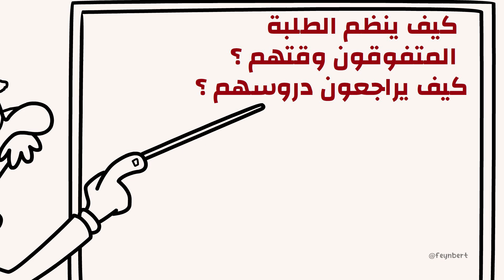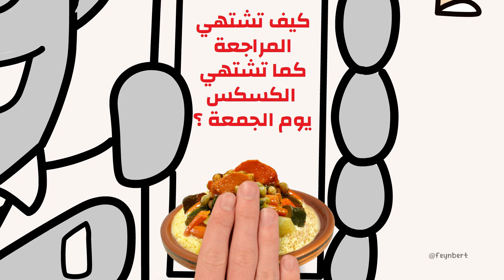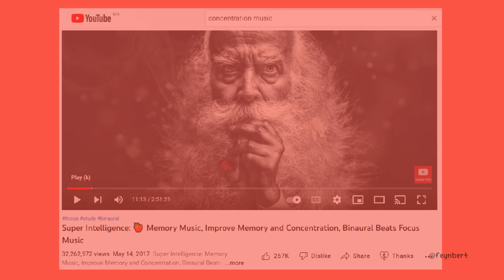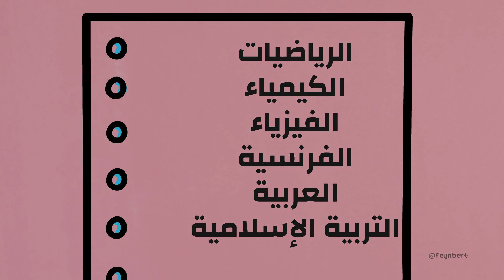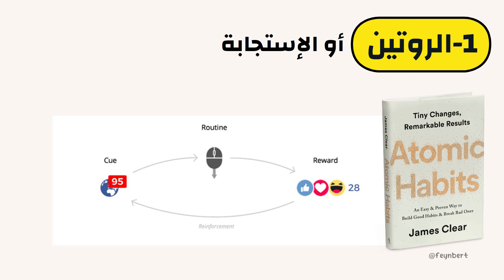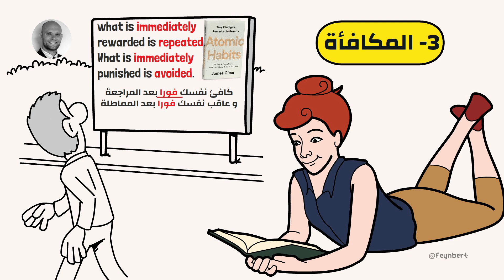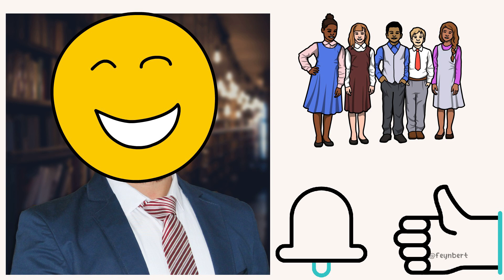لا يريدونك أن تعرف هذه الطرق الثلاثة لكي لا تزاحمهم في المراتب الأولى 😏 التفوق الدراسي حسب علم النفس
ما يُخفونه عنكم لكي لا تزاحموهم في المراتب الأولى.
( من دون تعميم بطبيعة الحال كاينين ولاد و بنات الناس )
غالبا ملي كا تسول أي واحد قراي كا يجيب نقط واعرين كي درتي ليها ؟ و من أين لك هذا ؟
كا يجاوبك داكشي من عند الله، الذكاء ديالي فطري، ورثتو على الواليد ديالي، و لذلك غير بلا ما تحمق راسك، إذا عطاك الله شي حاجة فراسك راه عطاها ليك، ما عطاهاش ليك، غير رضا بالقدر و بلا ما تعذب راسك. واش هاد الهضرة حقيقية ؟ و واش الذكاء و التفوق الدراسي فطري أو مكتسب ؟ و واش بإمكاني حتى أنا نتحول من تلميذ و طالب كسول إلى قراي كا يتضرب بيه المثل، واش بإمكاني ندوز من الحمارة للطيارة ؟ و حتى أنا تبان بيا الواليدة قدام الجارة ؟
هادشي لي لي غا تكتاشفوه معايا فهاد الفيديو لي غا نبارتاجي معاكُم فيه آخر ما كاين فأبحاث داروهوم علماء النفس و الأعصاب على الطلبة المتفوقين، كيفا ش كا ينظمو وقتهوم و يراجعو دروسهوم، و لي كا نصح أنك ما تزكل فيه حتى ثانية، لأن المعلومات مترابطين مع بعضياتهم، و إذا هربات ليك غير نويطة وحدة غا ضرب كولشي فالزيرو، و هادشي علاش خاي هيرو، وجد ليا ورقة و ستيلو، و على بركة ياااالا نبداااااو ... ( التتمة في الفيديو الذي ينصح بمشاهدته كاملا لتخرج بأكبر قدر من الإستفادة  )
الفيديو من إبداع، فكرة ، سكريبت، تسجيل صوتي و هندسة صوتية و تعديل و ترجمة و صورة مصغرة من تصميم أستاذ الكيمياء لطلبة التعليم العالي و مؤلف كتاب غير حياتك في سبعين يوما الذي سيتم نشره إن شاء الله في معرض القاهرة بمصر، محمد بابور و الملقب بفاينبرت feynbert
مراجع هامة اعتمدتها في المعلومات التي ذكرتها في الفيديو :
كتاب قوة العادات للكاتب تشارلز دوهيج
كتاب عادات ذرية للكاتب جيمس كلير
🟡 الأصدقاء لي كا يسولوني على الطريقة باش كا نصاوب بحال هاد الفيديوهات هاني جاوبت عليها فهاد الفيديو :